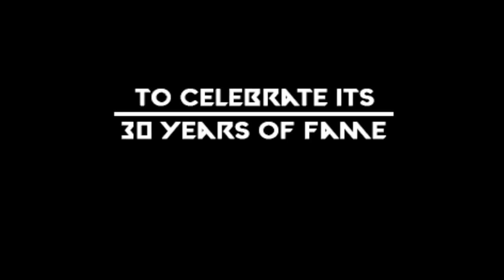This Is PSX / NGC (New Generation Crew) / Real Hardware.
Playstation 1 Demo, presented at the Revision 2024

Code: Vipy, Soundy
Graphics: Nytrik

Real Hardware Playstation record, 60 Hz.

Special Thanks to Nicolas Noble for the video capture and real hardware support.